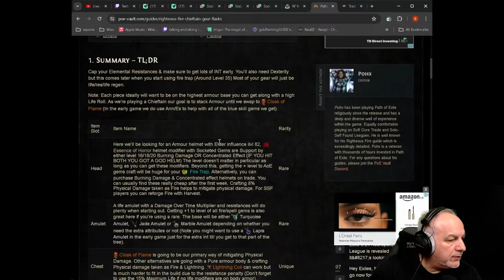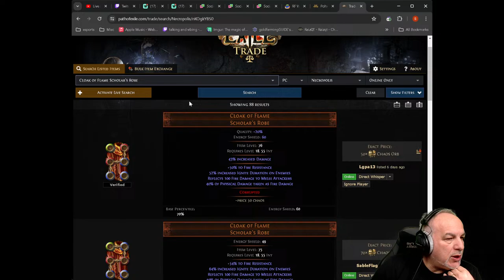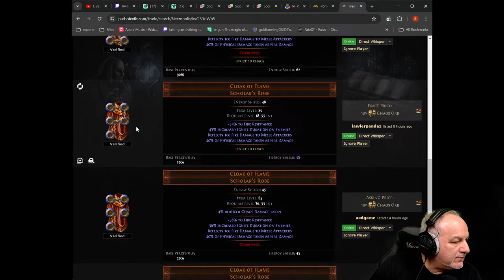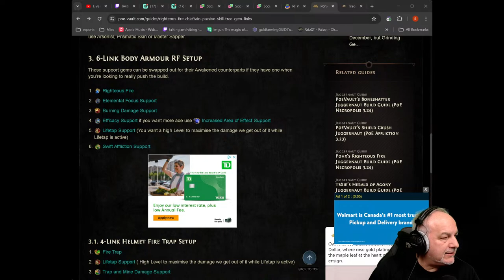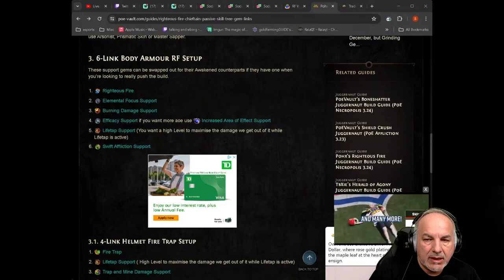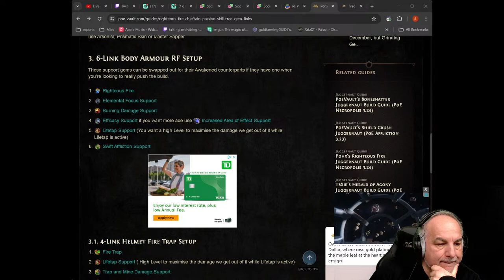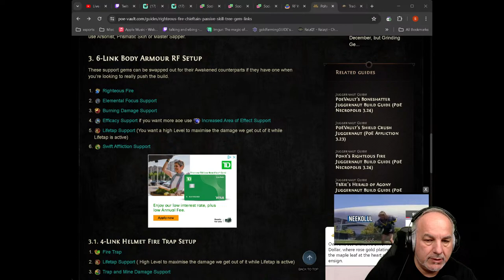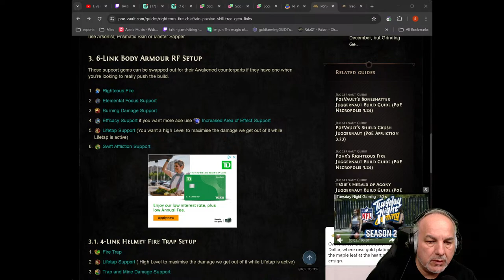New Build - RF CHIEF - Fresh Start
Want to be cool and look Legendary in chat? become a SamyCaps channel Member, man you're looking cool already! Get access to sweet membership perks! Ok it's getting a little cringe, stop already. Go here: @samycaps